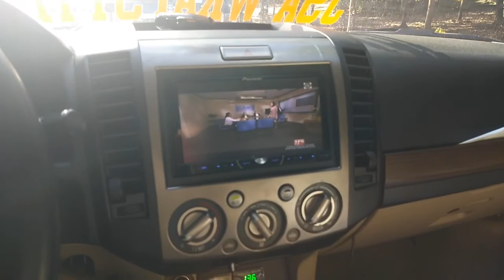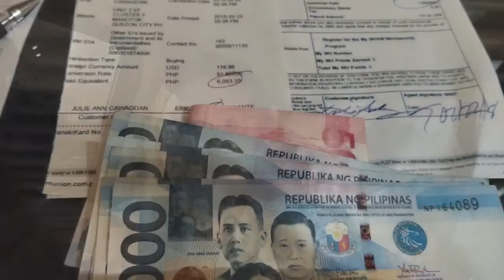My first Youtube Payout | on the road ft erich